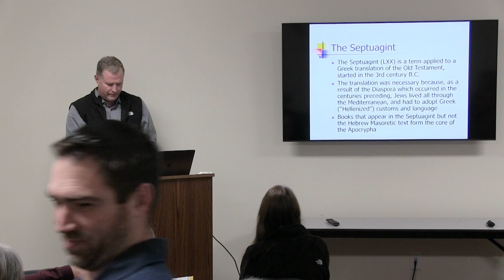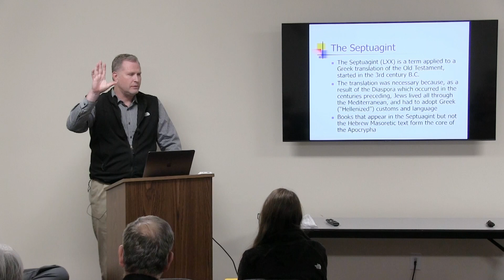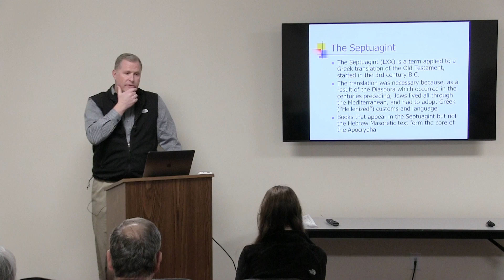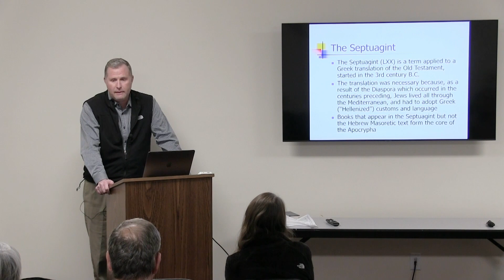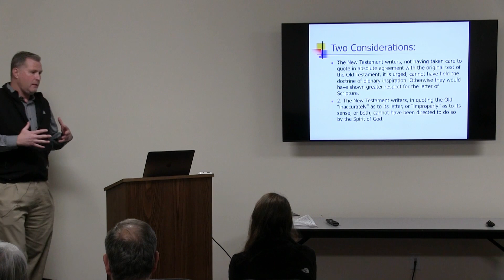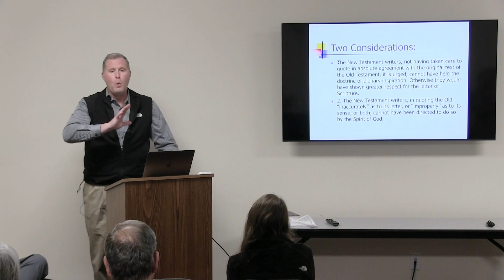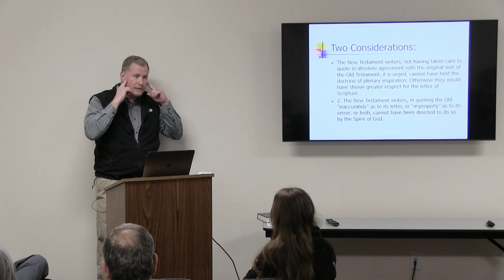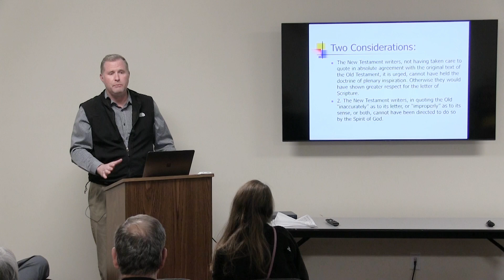The Inter-Biblical Period | Wed. Dec 1, 2021